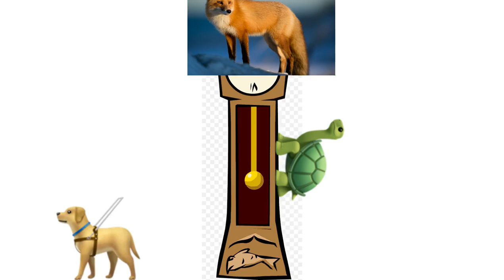Hickory Dickory Dock Megacerops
Mouse
Fox
Pig
Badger
Water Buffalo
Megacerops